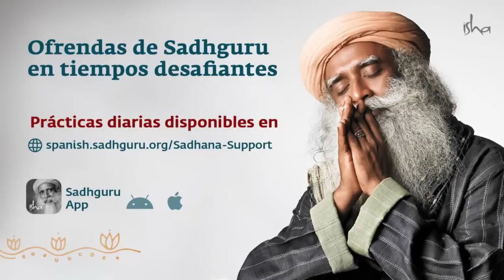Deja de compararte con los demás, simplemente florece | Sadhguru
Las palmeras, dice Sadhguru, no están pensando en crecer más altas que el árbol vecino, simplemente están tratando de echar sus raíces lo más profundo posible y nutrirse de ello. De forma similar, nosotros debemos funcionar; solo ocúpate de establecerte en el núcleo de quién eres y lo demás sucederá.